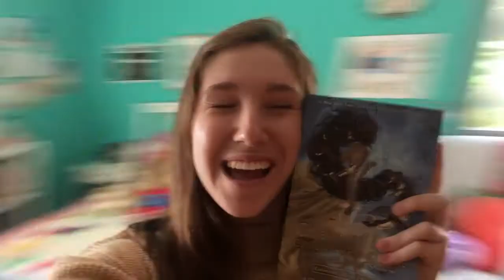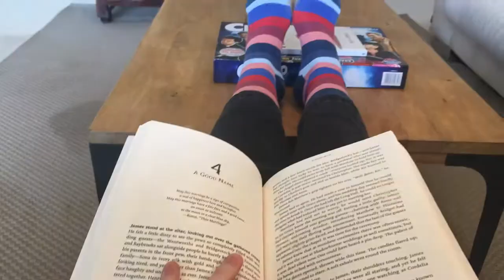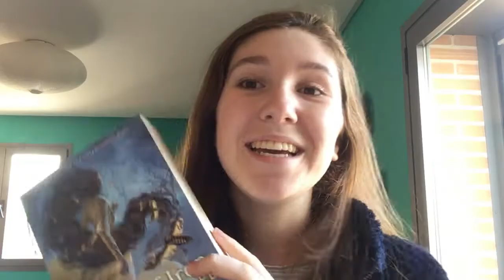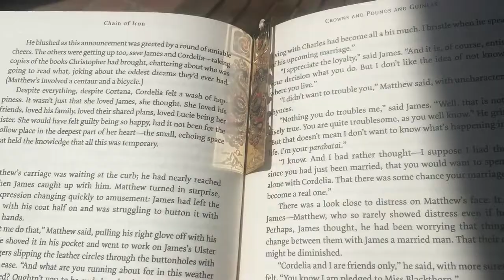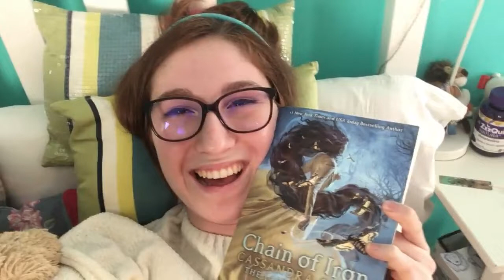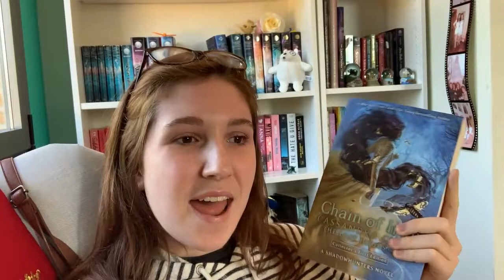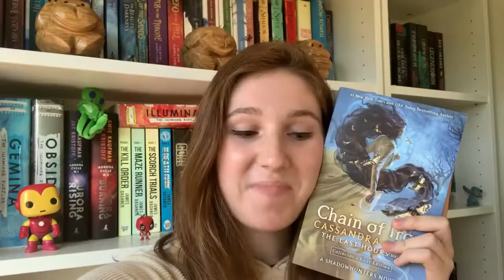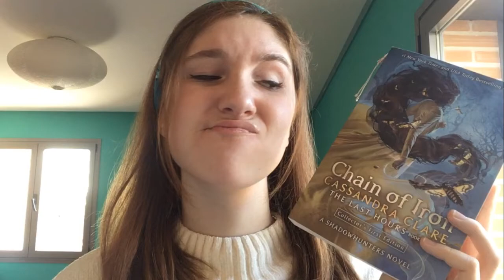Chain of Iron Reading Vlog & Review || I will never be happy again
Hello, and welcome to another video! This is my first Cassandra Claire reading Vlog!!! And it shows, I literally stopped reading every five minutes to update you guys on what was happening because there was so much happening!!! After the first 100 pages that is :P

TIME STAMPS
Intro 00:00 - 00:30
No-spoilery section 00:30 - 01:03
Rick Riordan 01:03 - 02:05
Love Pentagon 02:05 - 05:35
Everyone is dumb 05:35 - 06:24
Poor James 06:24 - 07:04
Where u at plot? 07:04 - 07:35
Romantic tension for the win 07:35 - 08:07
¿Plot? / Cover 08:07 - 09:49
Dumb teenagers 09:49 - 11:01
Looks like action is back on the menu 11:01 - 12:57
I hate Elias 12:57 - 13:50
Murderer who? 13:50 - 15:53
I hate Elias 2.0 15:53 - 16:45
Mathew & Cordelia 16:45 - 17:40
Scabard not scarab 17:40 - 17:54
Much steam 17:54 - 18:58
Editing + update 18:58 - 20:58
Cover 20:58 - 21:41
A sliver of hope 21:41 - 24:33
Shit hits the ceiling 24:33 - 27:21
Last thoughts & conclusion 27:21 - 30:01
Outro 30:01 - 31:58